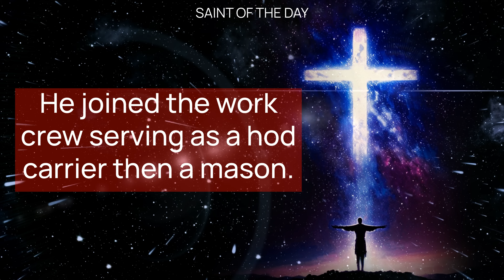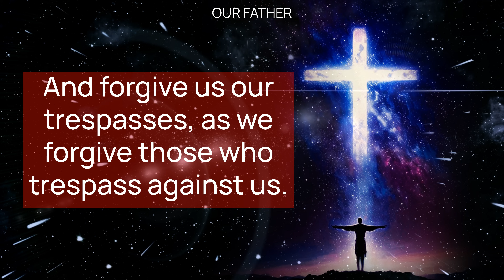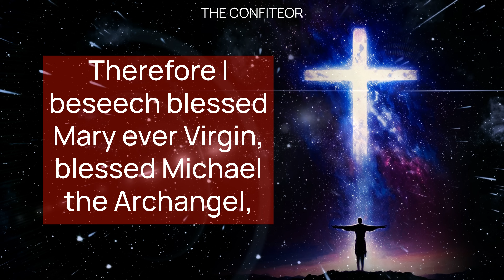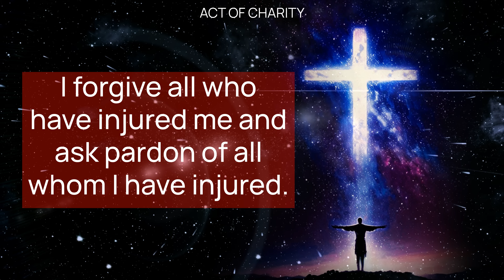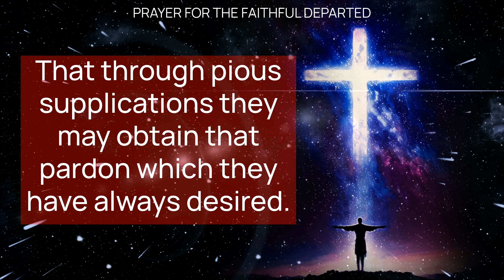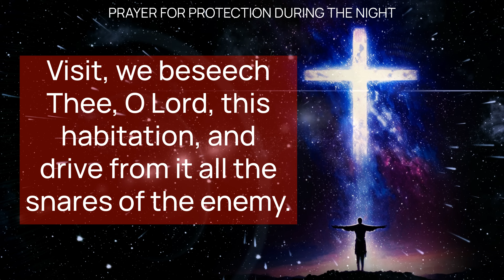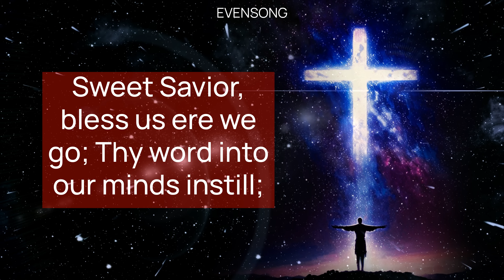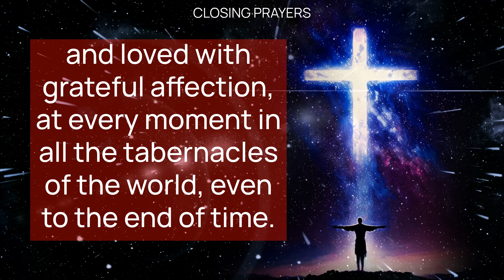TUESDAY NIGHT PRAYERS in the Catholic Tradition - Lent (Evening, Bedtime) • MAR 05 | HALF HEART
Tuesday Evening Traditional Catholic Prayers: Honoring Saint John Joseph of the Cross and the Wisdom of Fulton Sheen with HALF HEART

Tuesday Evening Prayers Honoring Saint John Joseph of the Cross

Our Tuesday evening prayers for March 04, 2024 focus on honoring Saint John Joseph of the Cross and his devotion, works, and miracles. It also includes wisdom snippets from Fulton Sheen on the meaning of mercy. Our traditional Catholic prayers include the Our Father, Hail Mary, Act of Faith, prayers for protection, confession, contrition, adoration, and God's blessings. We'll meditate, reflect, and pray for spiritual renewal, we'll examine our conscience and seek God's mercy and favors.

00:00  SAINT OF THE DAY
04:34 APOSTLES' CREED
06:45 EXAMINATION OF CONSCIENCE
09:06 LITANY OF THE BLESSED VIRGIN
14:00 PRAYER FOR THE FAITHFUL DEPARTED
14:33 PRAYER FOR A HAPPY DEATH
15:02 PRAYER FOR PROTECTION DURING THE NIGHT
16:38 PSALM 129 - DE PROFUNDIS
18:41 EVENSONG
21:24 HALF HEART